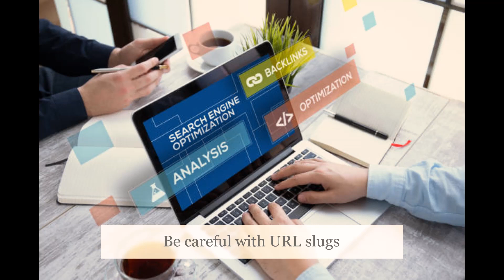Search Engine Optimization (SEO) Tutorial for Beginners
Welcome to the video world of Apurba Deb.
I've incorporated one of my blog posts into this video. Many people might not have enough free time to read blogs on a regular basis. So watch this video before reading or if you want to skip reading. In today's world, SEO has become crucial in all areas. The video is based on a few recommendations for using Search Engine Optimization (SEO). | How to effectively use Search Engine Optimization (SEO) in 2023?

Useful Information:
Editing Courtesy - Windows Video Editor
Picture Courtesy - Pixabay and Istockphoto
Audio Courtesy - Pixabay